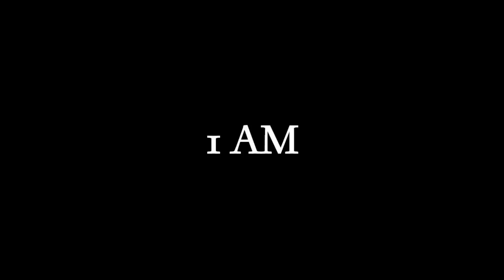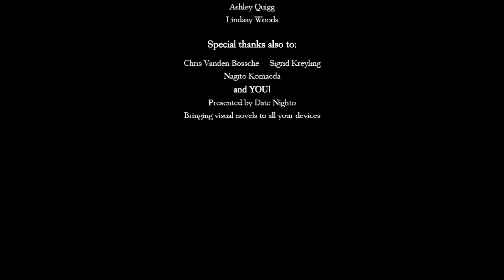Take Two! - OCTOMAGIC Plays We Know the Devil Ep. 5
Blair alternate-universes her way to a brighter ending!